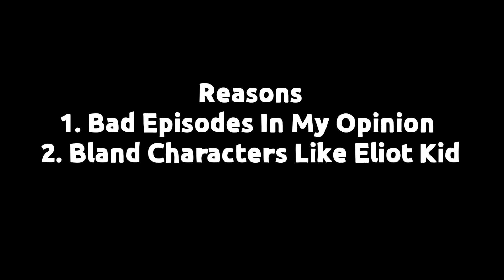2 Opinion Changes Again